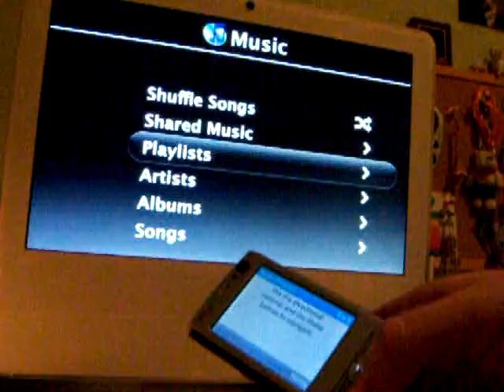Salling Clicker + iMac + Nokia N95